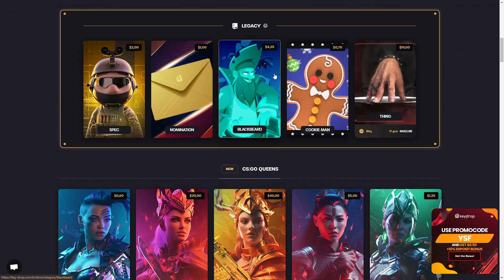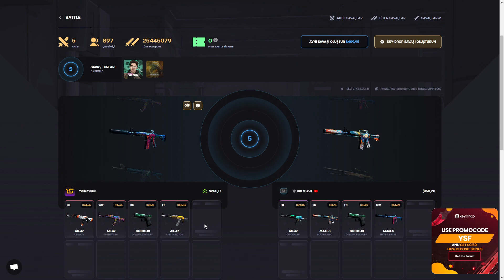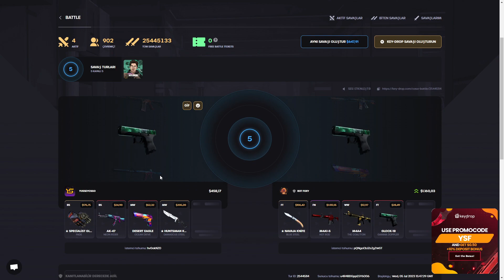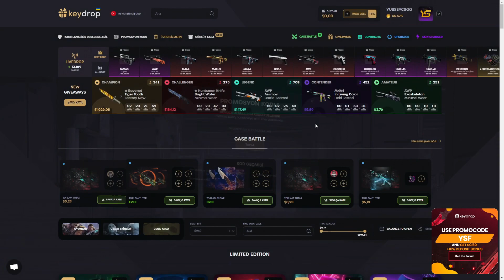1000$ CS:GO KASA SAVAŞI🥳KEYDROP KASA AÇILIMI - keydrop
From now on there will ALWAYS be 10% instead of 5% to top up!